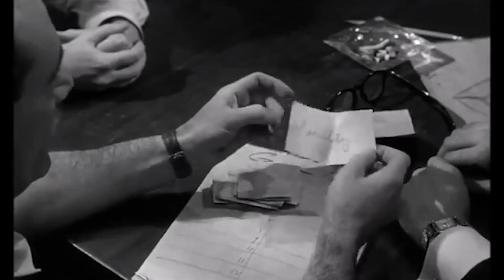আমরা কি নিজেদের মতামত গুলিকে যাচাই করি? | WHY WE NEED DOUBT? | 12 ANGRY MEN (1957) | SYDNEY LUMET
What is the importance of questioning in today's date? How often do we show doubt in our judgements? Sidney Lumet's 1957 movie "12 Angry Men" shows us the need for questioning one's beliefs very pertinently. Check out the video to know more about this great courtroom drama movie.